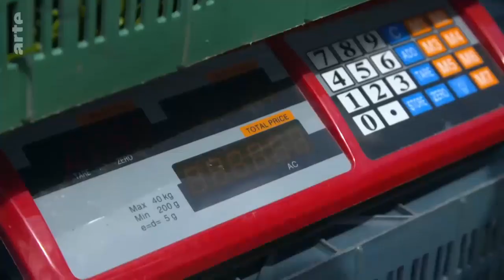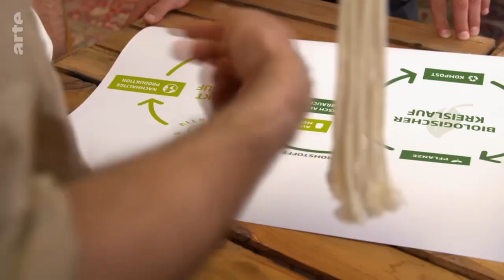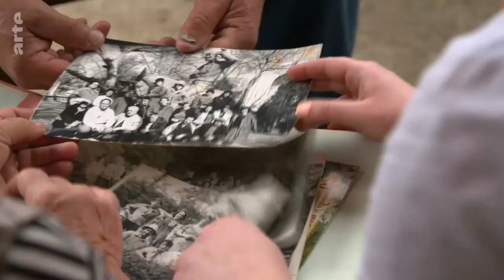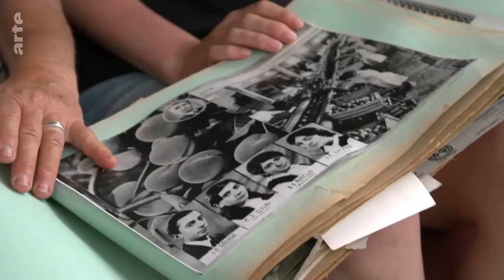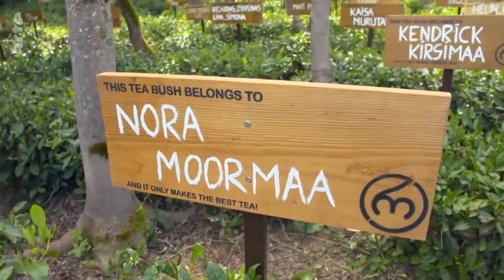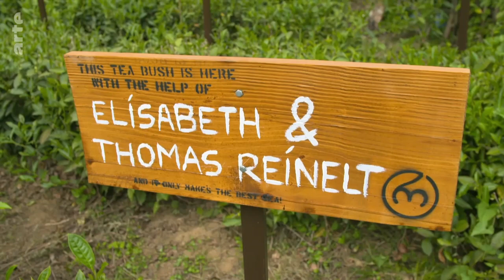Re: Schwarzer Tee, grüner Anbau - Neue Ideen für ein Traditionsgetränk Doku (2021)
Tee ist nach Wasser das meistkonsumierte Getränk auf der Welt – obwohl die Produktion einen schlechten Ruf hat, nicht zuletzt wegen der Pestizide im Anbau. Klimaneutral, bio sowieso, dazu menschliche Arbeitsbedingungen – und obendrein auch noch bezahlbar: So soll er sein, der nachhaltige Tee, der im Trend der Zeit liegt.